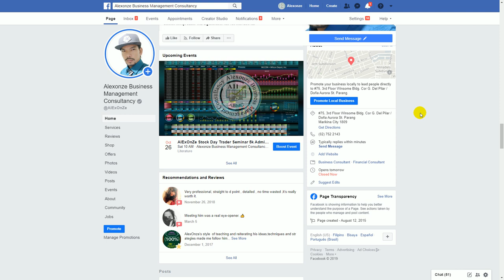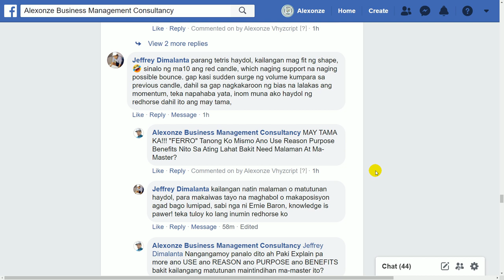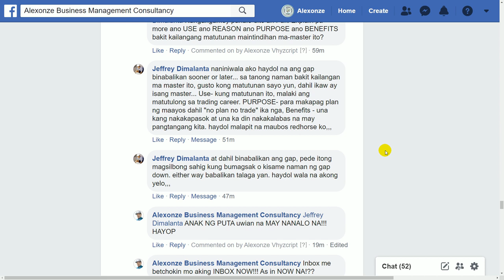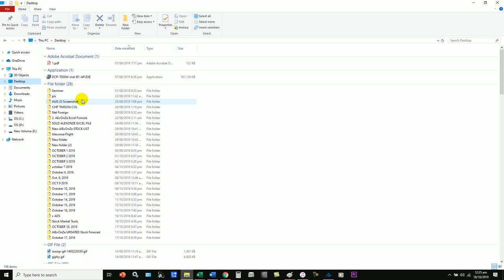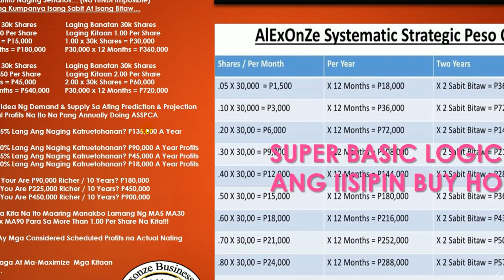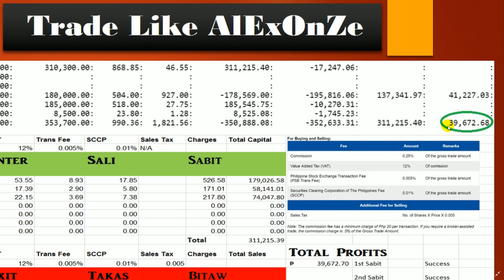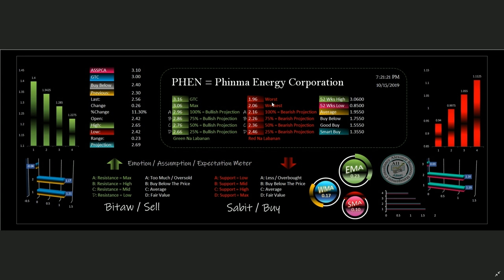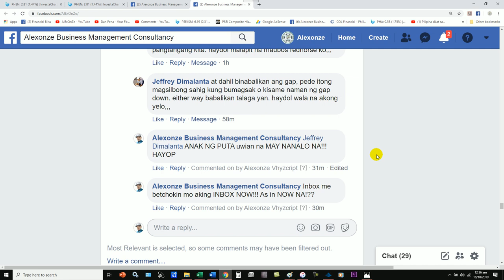AlExOnZe Candle Stick GAP Winner (Stock Forecast)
To Avail My Daily Stock Forecast Monthly Subscription

Call Us!!!
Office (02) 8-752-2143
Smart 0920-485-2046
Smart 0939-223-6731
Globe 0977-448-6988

#75, 3rd Floor Winsome Bldg. Cor G. Del Pilar / Doña Aurora St. Parang. Marikina

SEE ME IN ACTION SAKING SEMINAR!!!